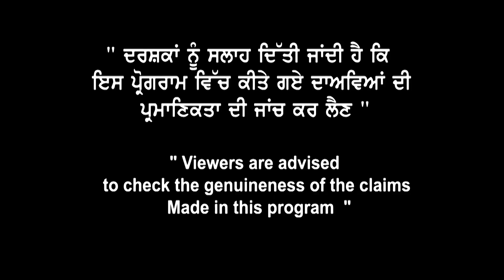ਤਿਆਰ ਹੋ ਜਾਓ , Canada express entry ਆਉਣ ਵਾਲੇ ਦਿਨਾਂ ਵਿੱਚ ਹੋ ਸਕਦੀ ਹੈ ਹੋਰ ਵੀ ਆਸਾਨ।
ਤਿਆਰ ਹੋ ਜਾਓ ,ਕੈਨੇਡਾ express entry ਆਉਣ
ਵਾਲੇ ਦਿਨਾਂ ਵਿੱਚ ਹੋ ਸਕਦੀ ਹੈ ਹੋਰ ਵੀ ਆਸਾਨ।